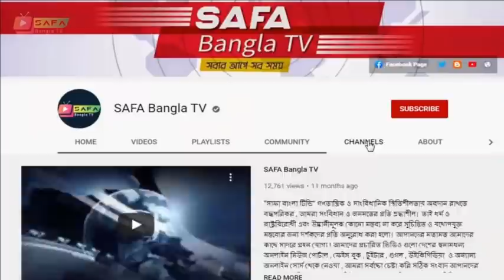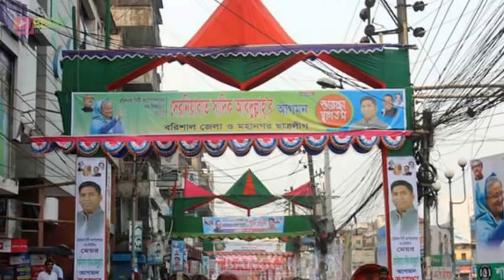Bangla News 22 August 2021 Bangladesh latest news Today SAFA Bangla News politcal news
news channel,
bangla news,all bangla news,
political news,
awamilig,
bnp,রাজনীতি,bnp news,politics,
প্রধানমন্ত্রী,খালেদা জিয়া,শেখ হাসিনা,
আওয়ামিলিগ,বিএনপি,তারেক রহমান,
bd news ,bangla news 24,
news